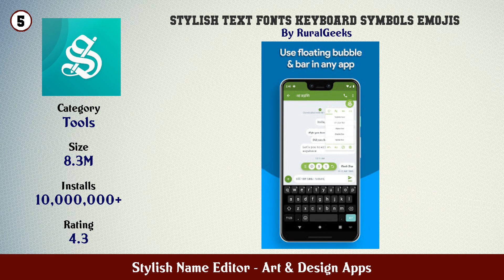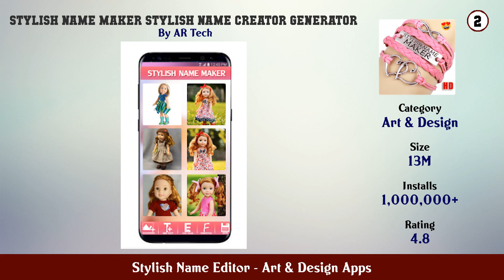Top 10 Stylish Name Editor Android App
In this video we have listed Top Stylish Name Editor Android Apps. This video is for information and reference purpose only.